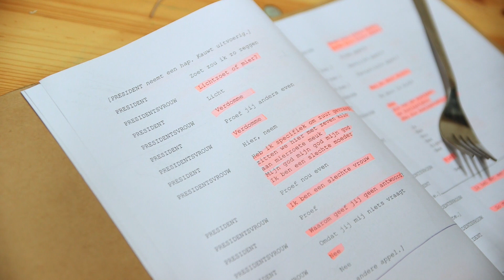CEMENT 1 Annechien en Sara